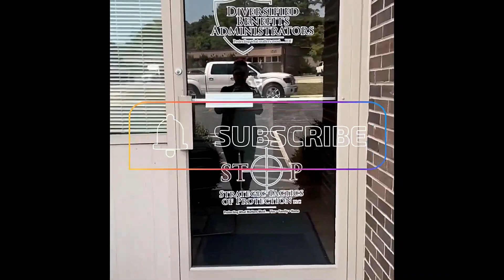Working as a Claims Adjuster in Health Insurance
Today Tony talks about making a change from police office to the corporate world. Learn his tips to making this type of career change. He was promoted to the position of Claims Adjuster. Listen to the process of being promoted to the Director of Training and Technical Research.

15 On The Scene, SBO Interviews with Charles Calloway and Lori P. Calloway are putting the spotlight on Tony DeRico, President/Owner of Diversified Benefits Administrators! If you've been with us the past couple of weeks, we've been showing clips from our first interview with Tony. You don't want to miss the next two weeks, because we have "updated" news about Tony, including:
 - NEW office location
 - What's NEW in Medicare and the Marketplace
 - NEW deadlines for both Medicare and the Marketplace
 - NEW information about Tony's second business, but it's a SECRET...you will have to join us through the end of the month to find out what it is!!
 - WHY Tony chose to leave a successful corporate career to become a business owner
 - Tony's POINTERS on being self employed and crucial tips
 - WHY Tony is expanding his team in the local area
AND even some outtakes !

Want to interview with Charles? Click the calendar link to schedule a 15-minute phone call to discuss further

Need an employer sponsored Financial Wellness Workshop for you and your employees? Click the calendar link to schedule a 30-minute overview to see if it's right for you and your team